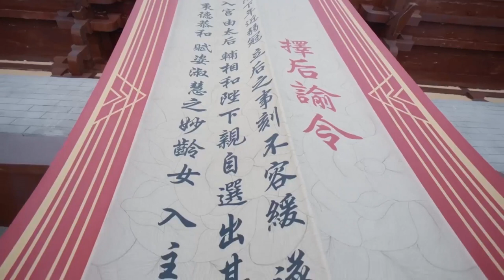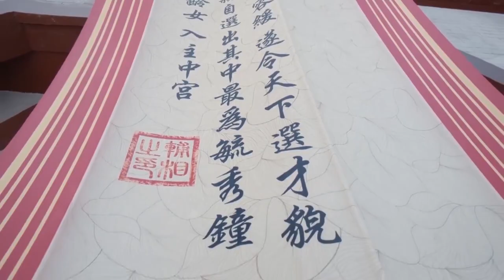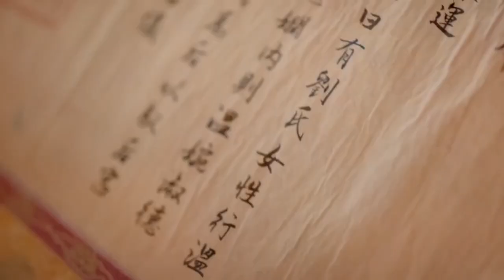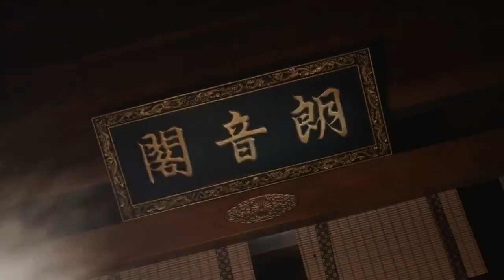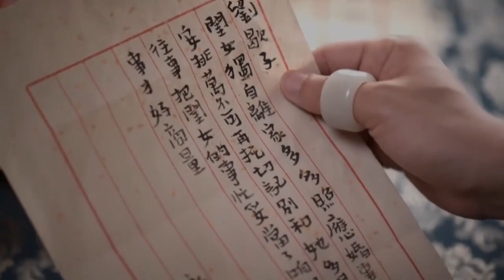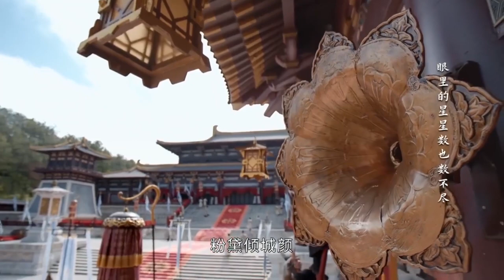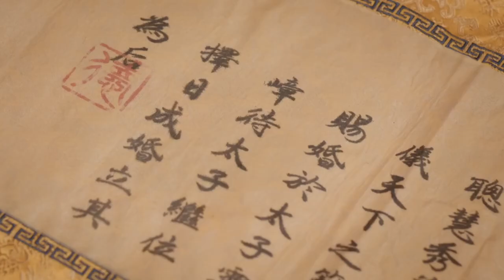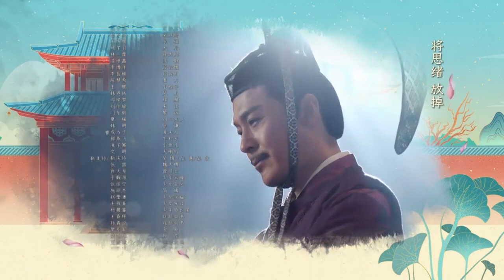【我叫刘金凤 The Legendary Life of Queen Lau】EP01丨仙葩村少女刘金凤意外接旨入宫成为皇后#辣目洋子#李宏毅 古装/爱情